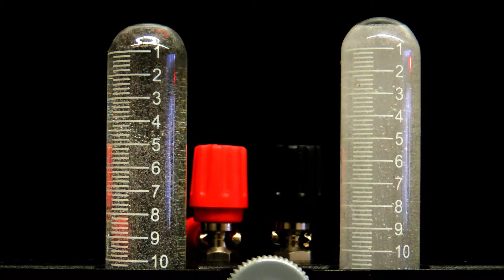The Green Hydrogen Invention!